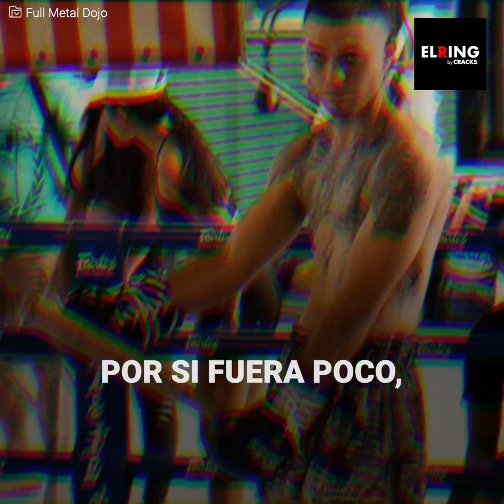"Fight Circus": los luchadores más locos del mundo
Desde luchas extremas dentro de una cabina telefónica, hasta "kickboxing siamés". En "Fight Circus" todo es posible mientras sea bestial y polémico. Los que participan, tienen que pensarlo muy bien, antes de enfrentarse a las luchas más locas e inimaginables.